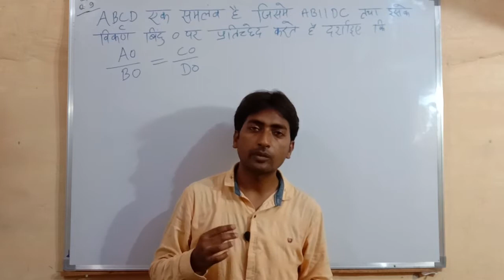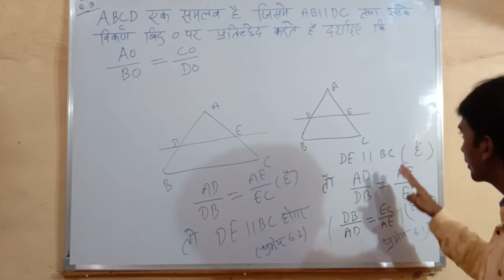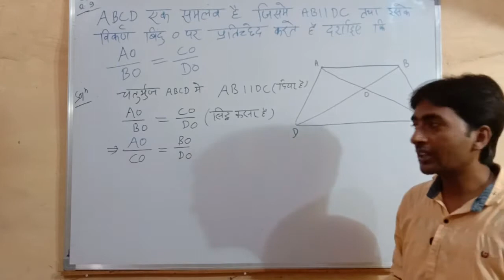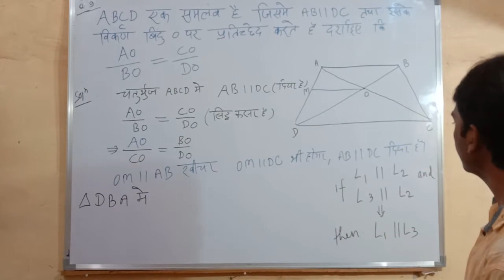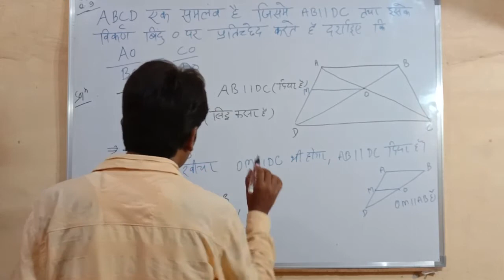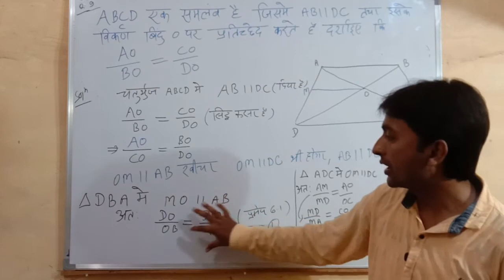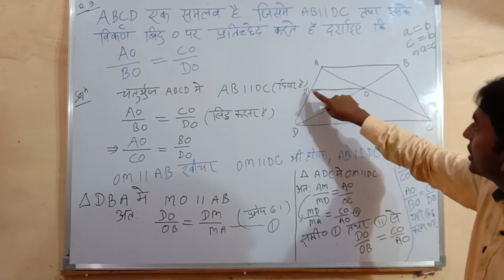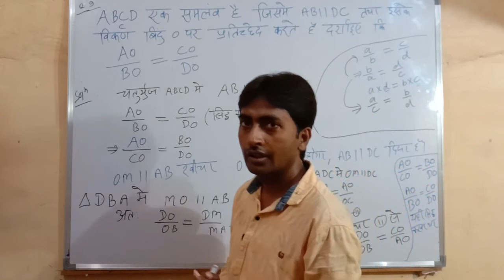प्रश्नावली 6.2 Question-9 chapter-6 Triangle